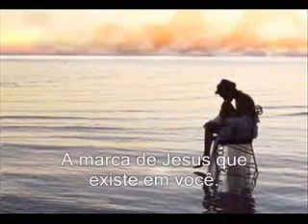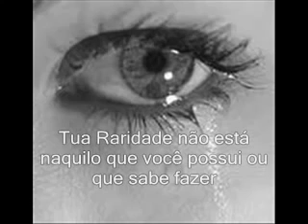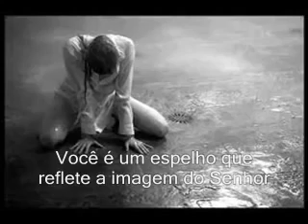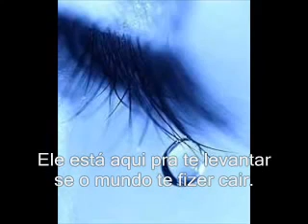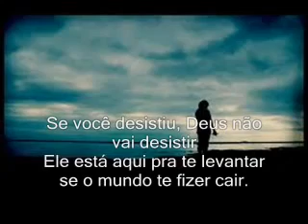Deus e a Verdade!